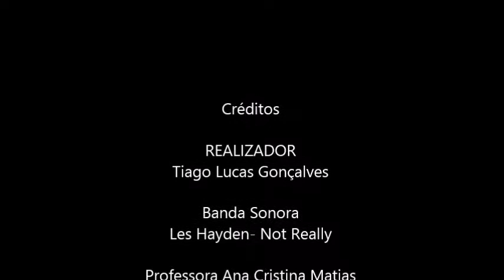Book Trailer Contos de S Petesburgo, por Tiago Gonçalves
I Concurso de Book Trailers , Rede de Bibliotecas de Tavira .